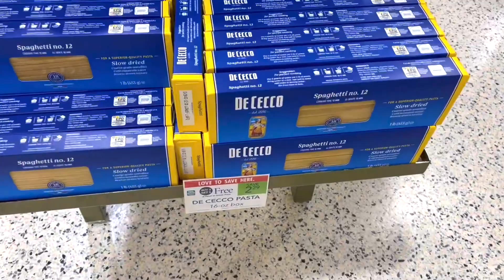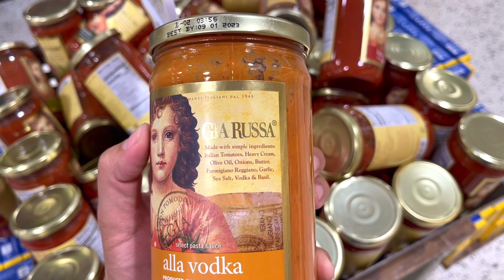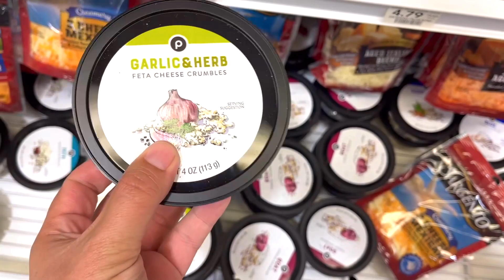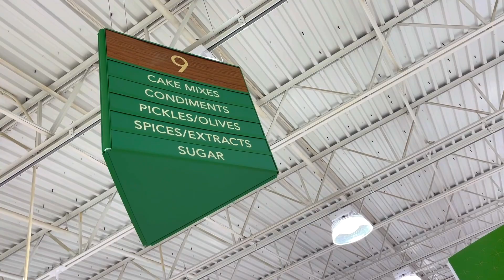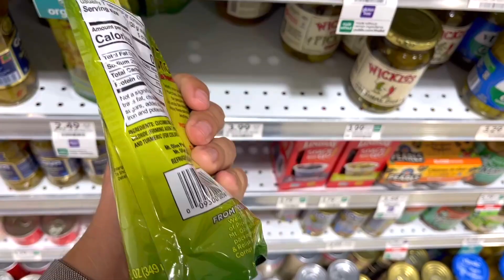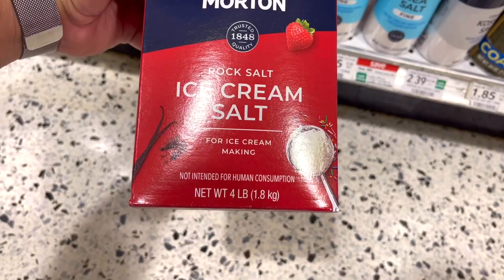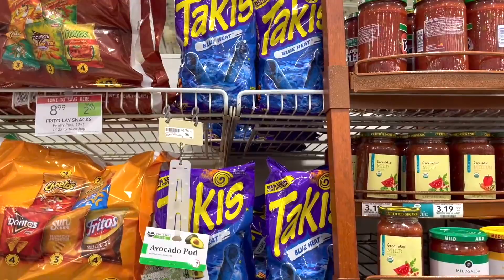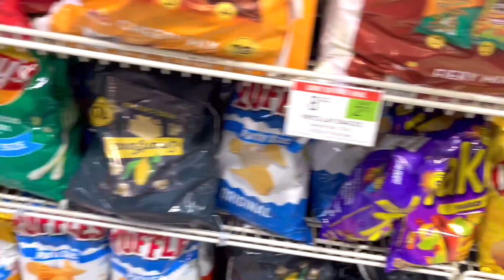США Влог Закупка продуктов без жены Большая семья в США Big big family in the USA VLOG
Канал Вовы:
ЧЁ ПО ЧЁМ В США